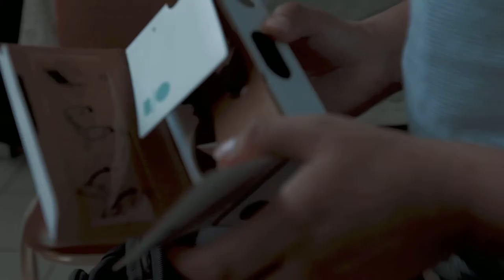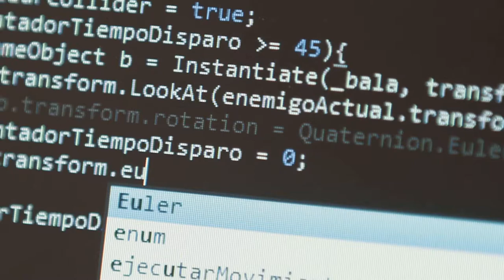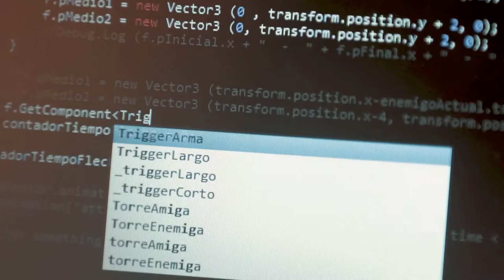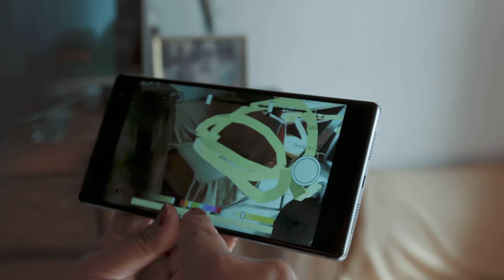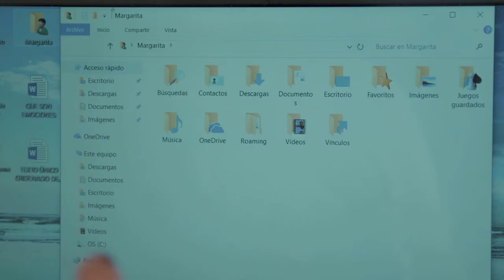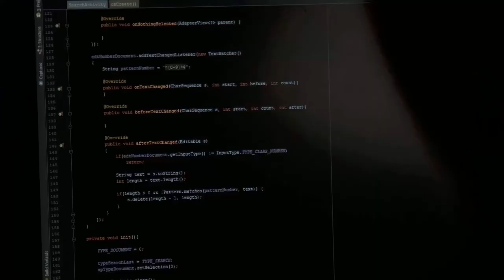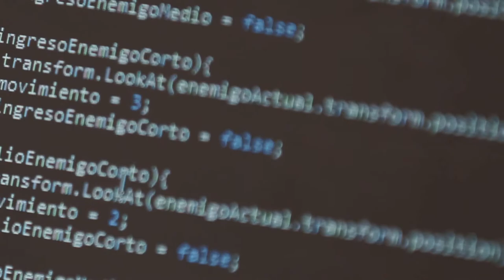Innóvate Perú | Minidocumental 'Programando un nuevo país'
“Inngenios peruanos que transforman”, son tres minidocumentales creados por Pacha Films y Bim consulting, que narran las experiencias innovadoras para afrontar algunas carencias o  problemas en el país.

En este primer trabajo veremos la historia "Programando un nuevo país", que presenta a Víctor Casas, un joven autodidacta con una pasión particular por los códigos, la programación y los videojuegos. Combina todos sus intereses para aportar a su comunidad y resolver un problema de salud pública como lo es la tuberculosis a través de un videojuego que busca mejorar la calidad de vida de los niños que reciben el tratamiento contra esta enfermedad. La decisión de poner la tecnología en favor de los demás es lo que mueve a Víctor a querer seguir aprendiendo e investigando sobre todas las posibilidades que brinda la realidad aumentada, la big data, el reconocimiento facial, entre otras, para programar un nuevo país.

Estos minidocumentales fueron cofinanciados por el Programa Innóvate Perú del Ministerio de la Producción, a través del instrumento Popularización de la Innovación y el Emprendimiento.

Lima, junio de 2018